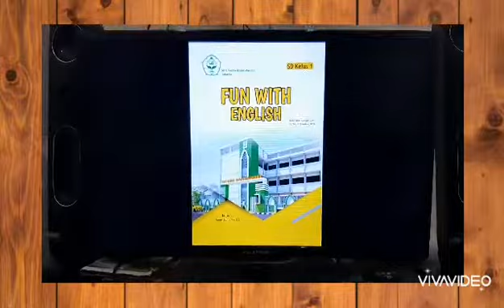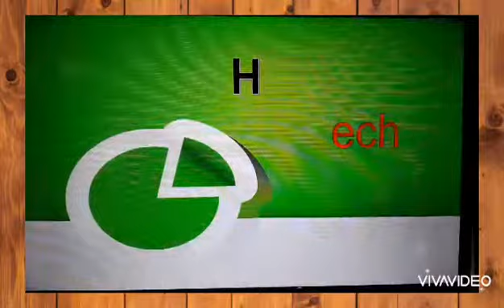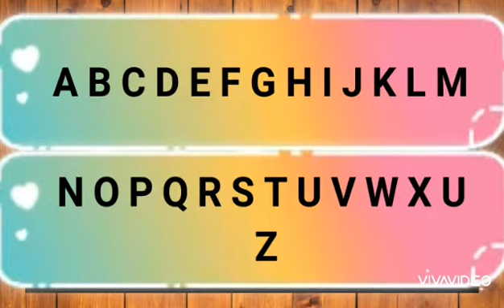Alphabets_1st grade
Gama school English Lesson